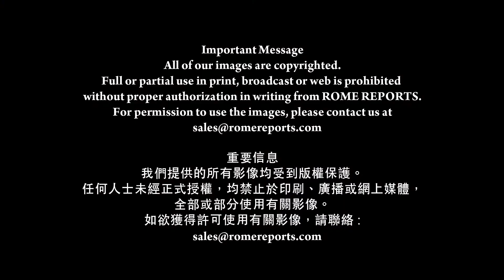埃及主教：暴力襲擊加強了基督徒的信德